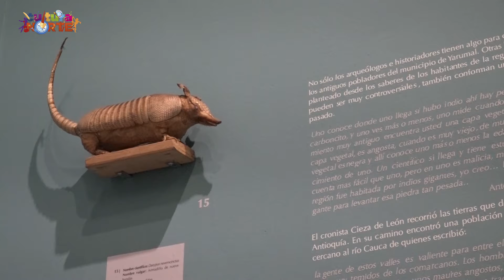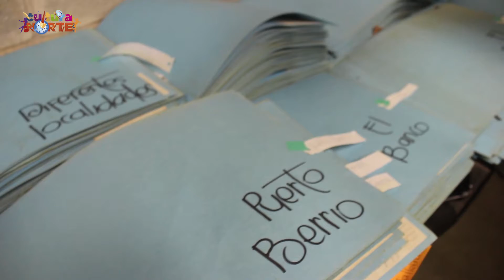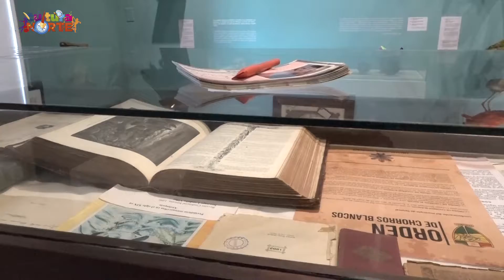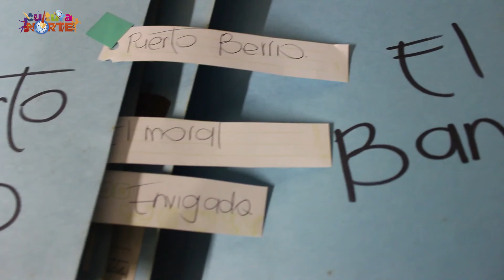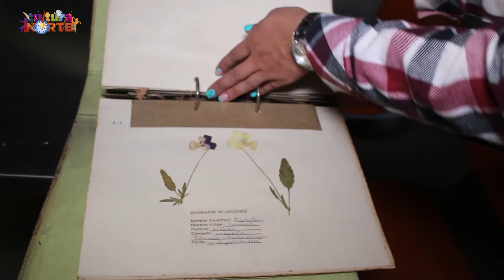CULTURA NORTE - 3RA TEMPORADA - 2021, CAPÍTULO 09: MUSEO LOS YARUMOS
Compartimos el noveno capítulo de Cultura Norte en su tercera temporada, nuestra serie de fomento de las artes y la cultura de Yarumal y el norte de Antioquia, para Colombia y el mundo.

Una producción original de ALIANZA NORTE, y el apoyo de BLUTV - Canal 8. Proyecto financiado por  el Ministerio de Cultura - Programa Nacional de Concertación Cultural